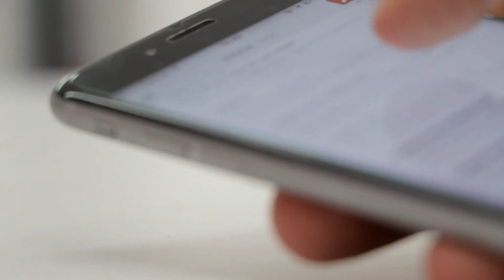Social Media Management For Beginners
what is social media management?

This is a question we often get asked at Clickzoo Marketing, which is great, because we have the answer!  You’re probably familiar with social media channels like Facebook or Twitter.

But are you familiar with how these channels are used to grow your small business? Identifying what is social media management to your business plays an important role in using social channels effectively to grow your reach and influence conversions.

In today’s post, we are going to answer all of the questions running through your head about “What is social media management?” Then, we’ll go into a bit more detail about why social media management is important and discuss how a social media management company can help you see better results with your company’s social campaigns.

Social media management is the process of managing your online interactions and content across social media channels like Facebook, Instagram, Twitter, LinkedIn, YouTube, and Pinterest.

Social media management goes beyond just posting updates to your company’s social media profiles. It also includes engaging with your audience and looking for new opportunities to increase reach and visibility.